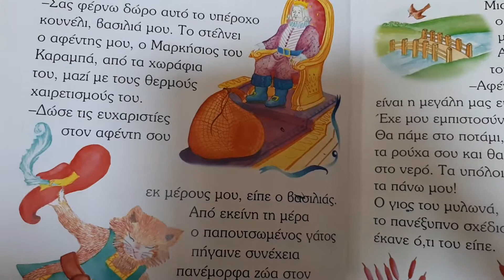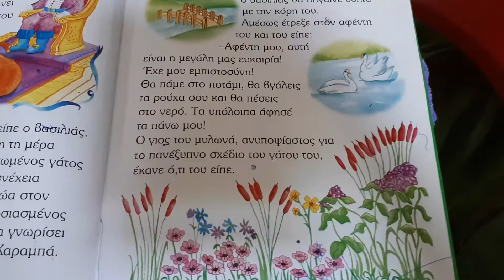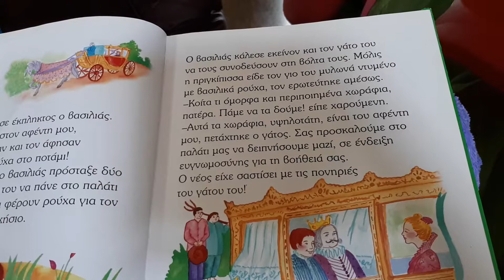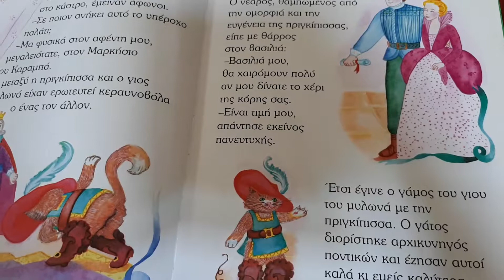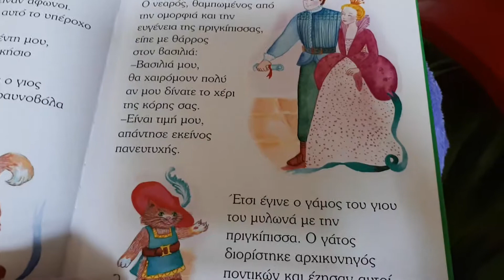Ο παπουτσωμένος γάτος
Αφήγηση του παραμυθιού του Σαρλ Περό